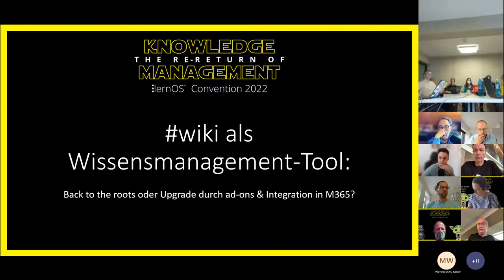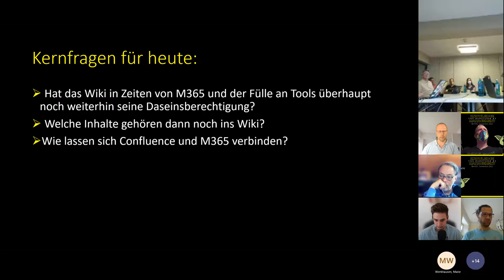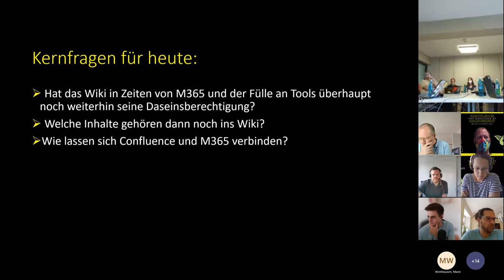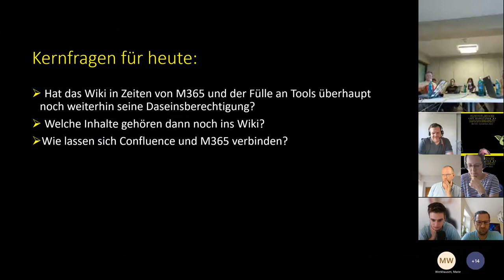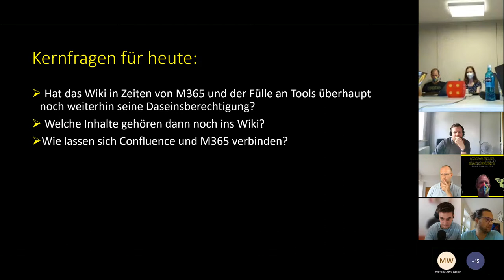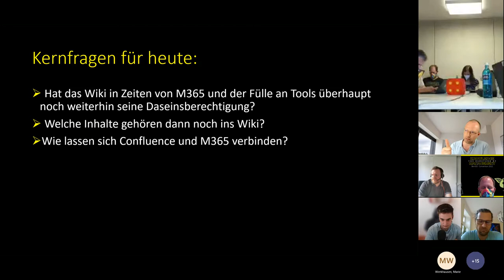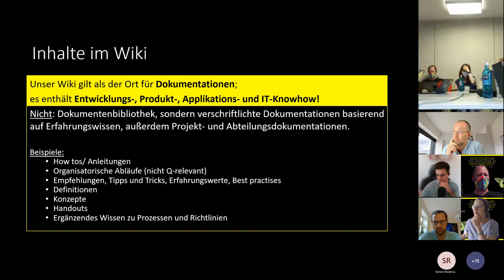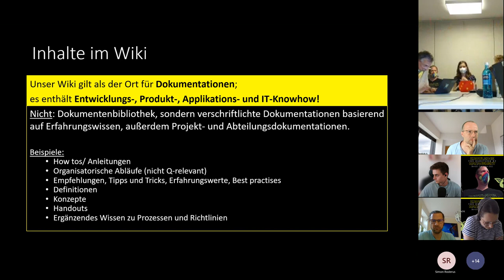Wiki als Wissensmanagement-Tool: Back to the Roots oder Upgrade durch add-ons & M365? (loscon22)